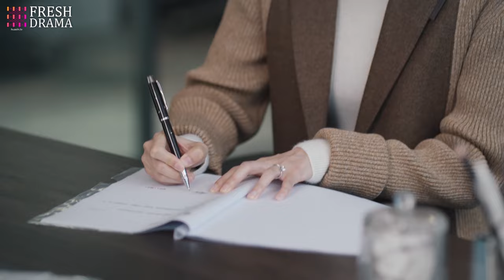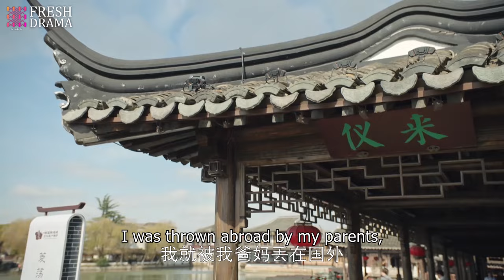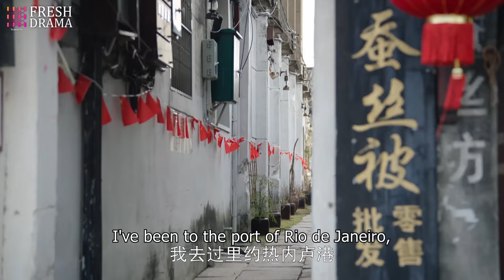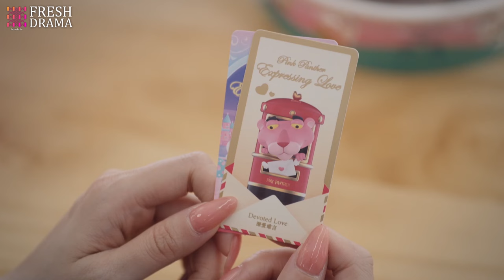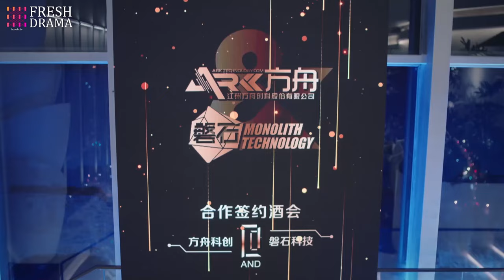❣️ MultiSub《渣男必須死》▶EP17 丈夫出軌轉移婚內財產 💢 全職太太&小三聯手把渣男送進監獄！💥